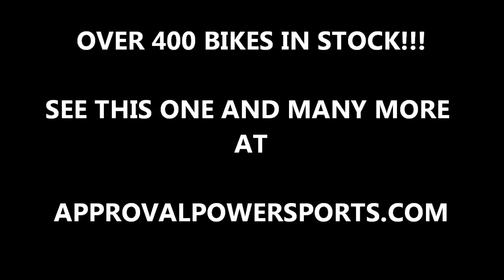2003 used yamaha r6 crotch rocket for sale u1851